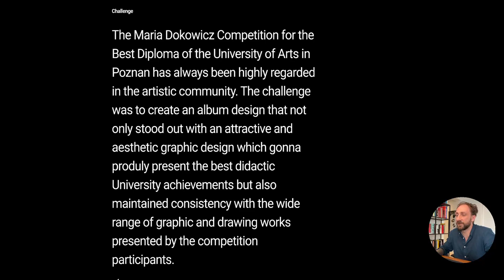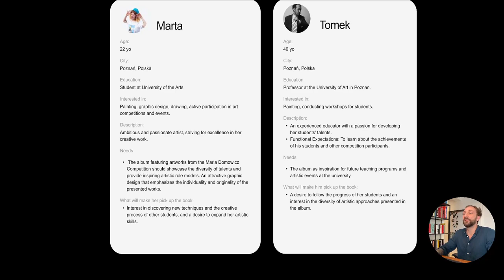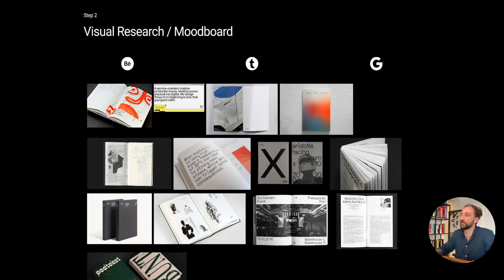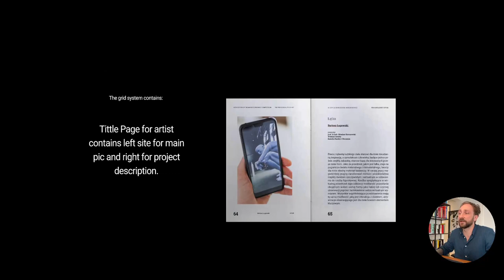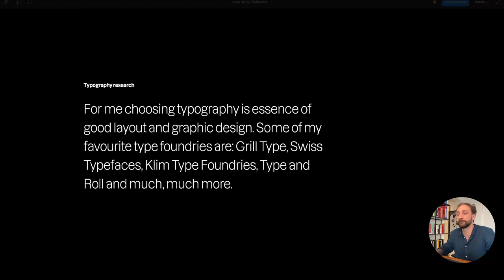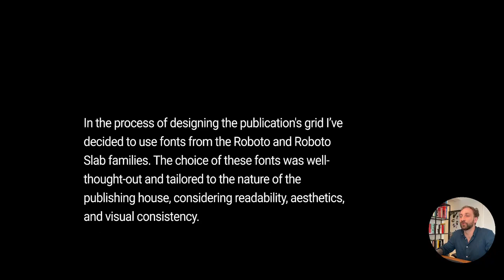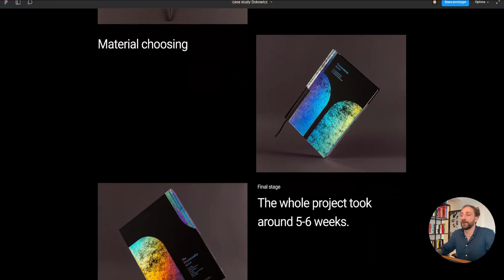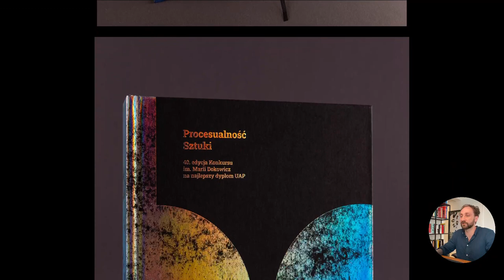Dokowicz Album - Case Study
The Maria Domowicz Competition for the Best Diploma of the University of Art in Poznan has always been highly regarded in the artistic community. The challenge was to create a album that not only stood out with an attractive and aesthetic graphic design, but also maintained consistency with the wide range of graphic and drawing works presented by the competition participants.